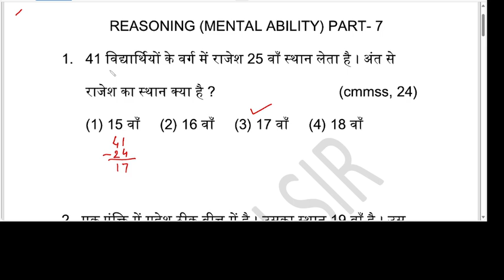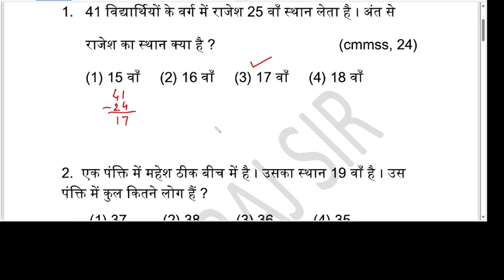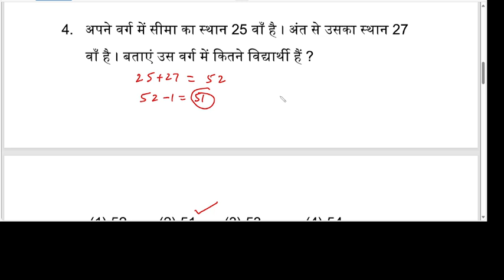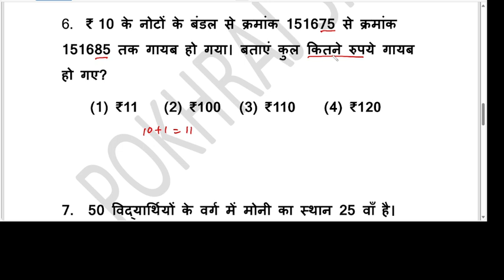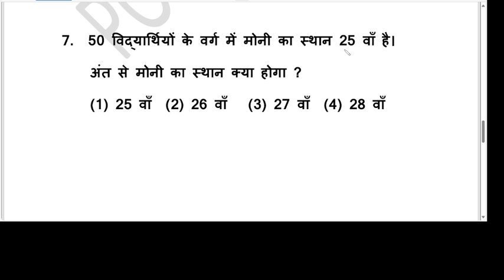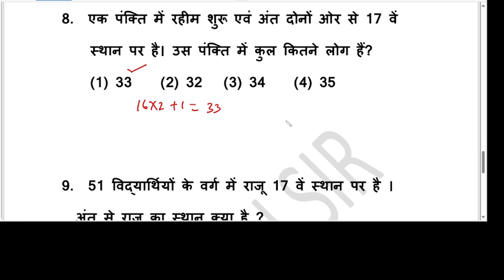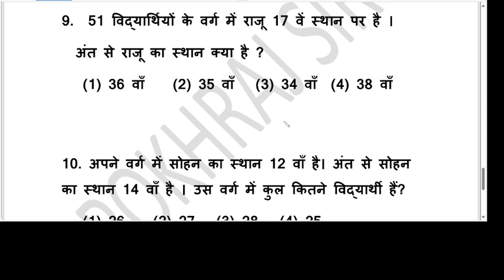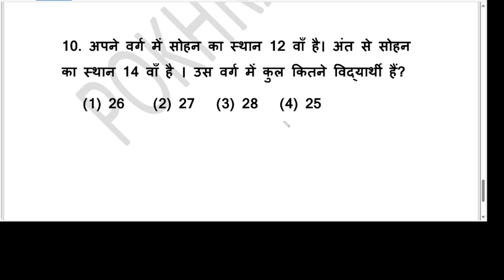REASONING (MENTAL ABILITY) PART- 7